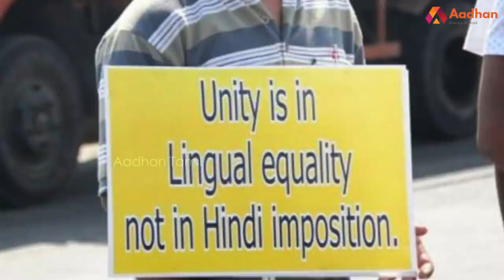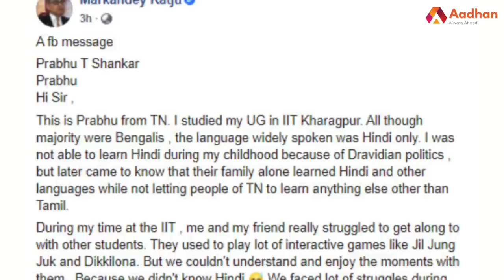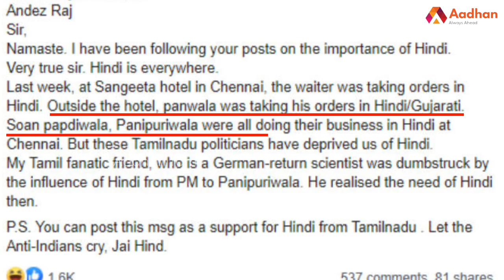தமிழில் பாடி அசத்திய மார்க்கண்டேய கட்ஜு | ஆதன் பீடியா EP 12 | Aadhan Tamil